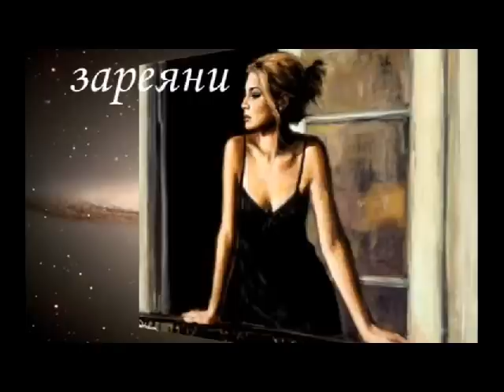Очите ти са езера - Русин Русинов - стихове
Your eyes are lakes - Очите ти са езера - Rusin Rusinov .